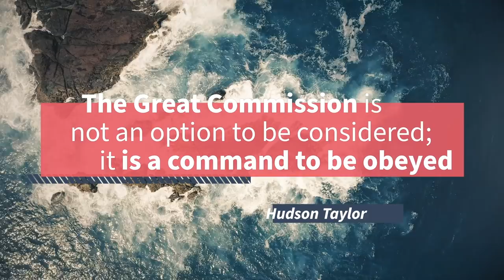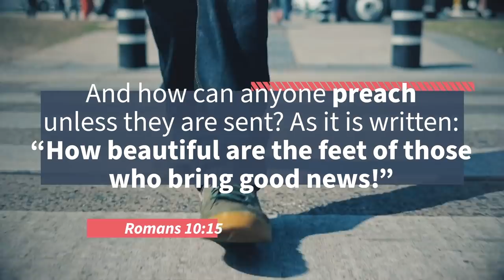Where is God in all the Suffering: Facing the Canon with Dr Amy Orr-Ewing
In this weeks Facing the Canon episode, J.John speaks with apologist and evangelist Dr Amy Orr-Ewing about a Christian response to pain and suffering.